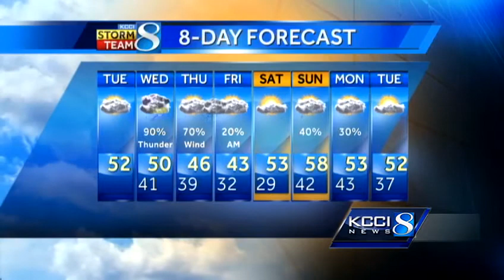Severe storm chances ahead